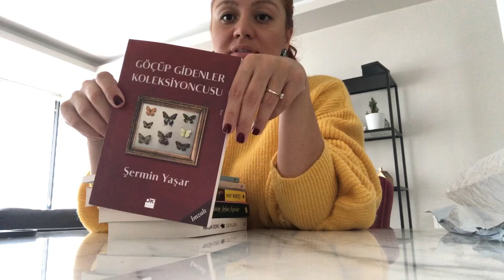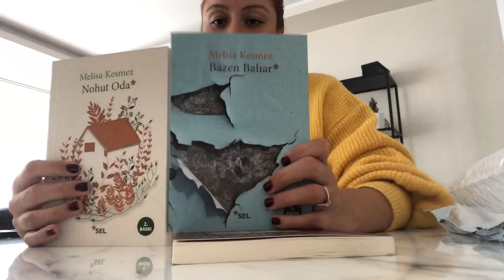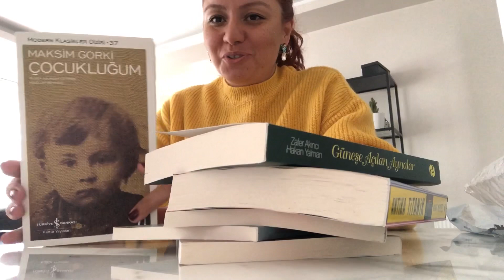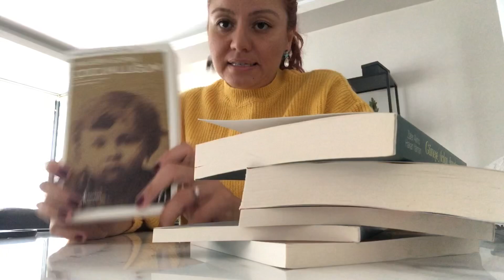Alışveriş Yapmadan Duramıyorum | Yeni Kitap Alışverişi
Yeni kitap alışverişim ile buradayım.